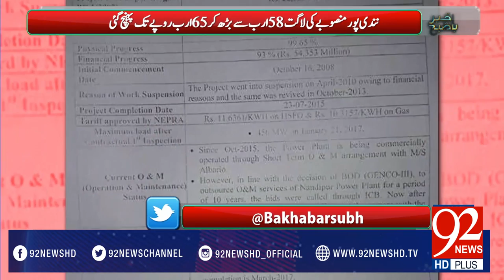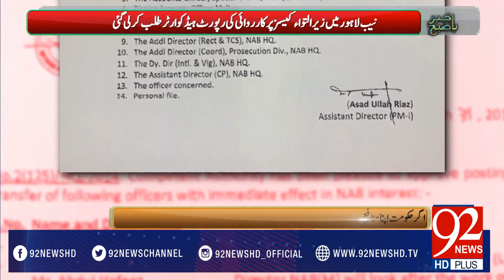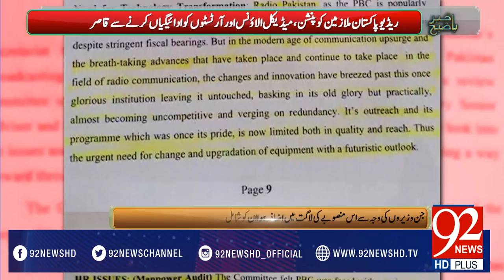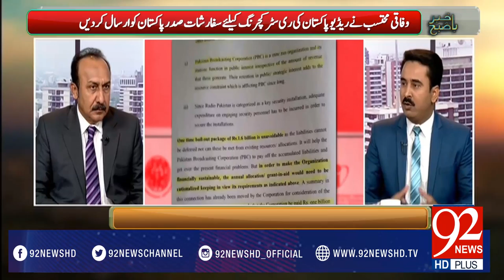Bakhabar Subh - 03-04-2017 - 92NewsHDPlus